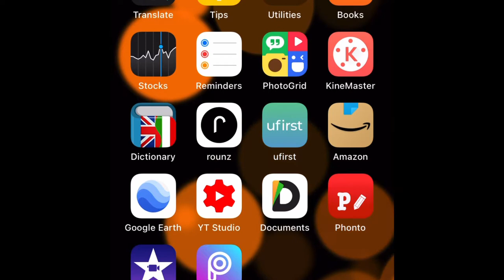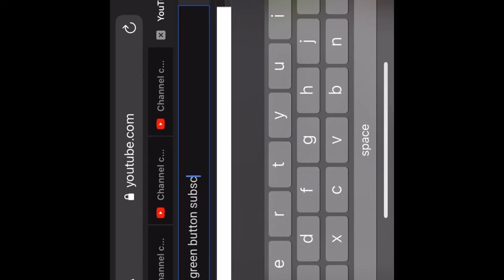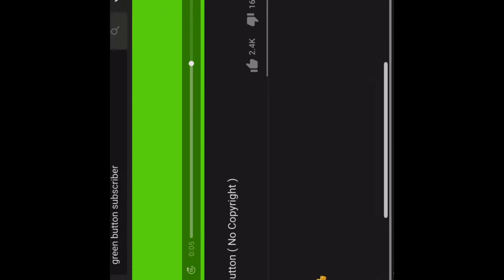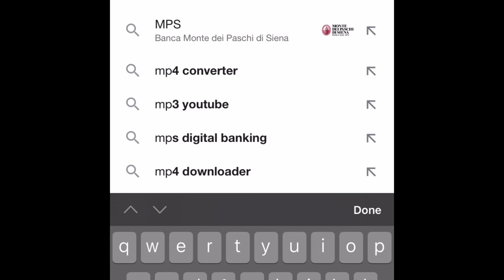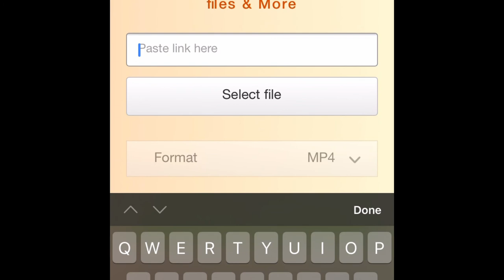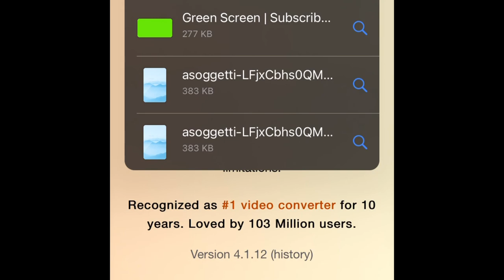paano gumawa ng green screen subscribe button | Cabertoon tv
I hope naka tulong ako sa inyo guys